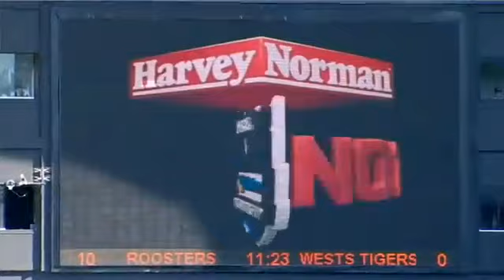Roosters v Wests Tigers NRL Round 4 Highlights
I Will Be Uploading All Roosters Highlights in The Future